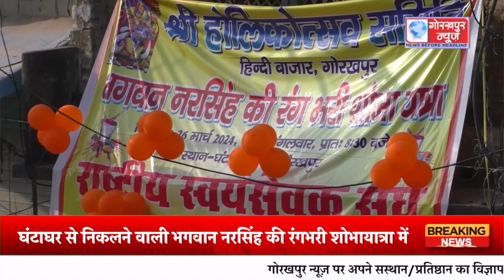CM Yogi: GORAKHPUR NEWS | Lord Narasimha की Shobha Yatra में शामिल हुए CM Yogi Live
मुख्यमंत्री योगी आदित्यनाथ ने होली के अवसर पर परम्परागत रूप से घंटाघर से निकलने वाली भगवान नरसिंह की रंगभरी शोभायात्रा में हुए सम्मिलित,भगवान नरसिंह की उतारी आरती,खेली फूलों व रंग गुलाल की होली,कहा
शोक-संताप में नहीं, उत्साह और उमंग में विश्वास करता है सनातन धर्म